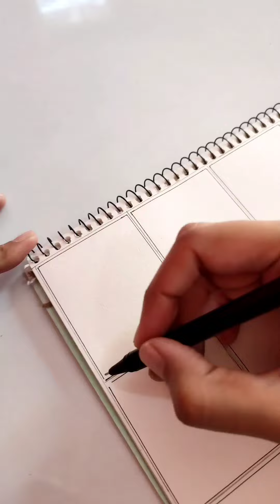16 Easy Zentangles/Doodle For Beginners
16 Easy Zentangles/Doodle For Beginners